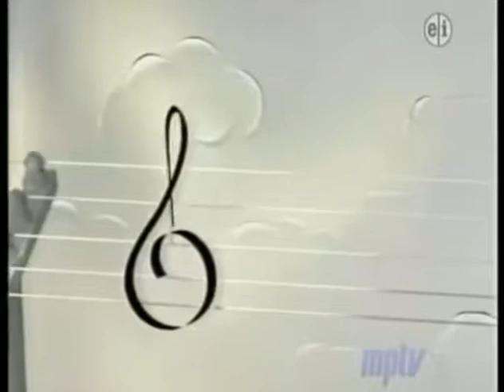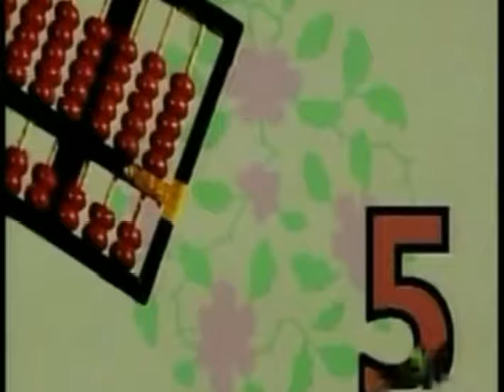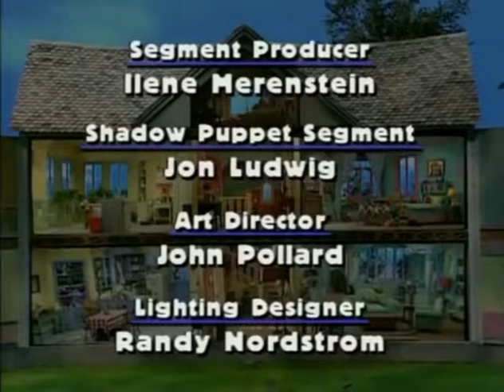Yes, I Can